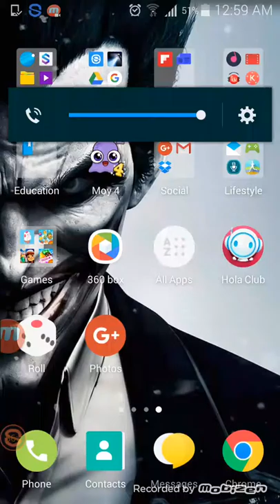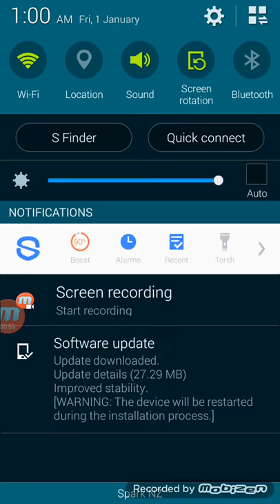How to unlock Dracula on land sliders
Sorry if you can't hear me